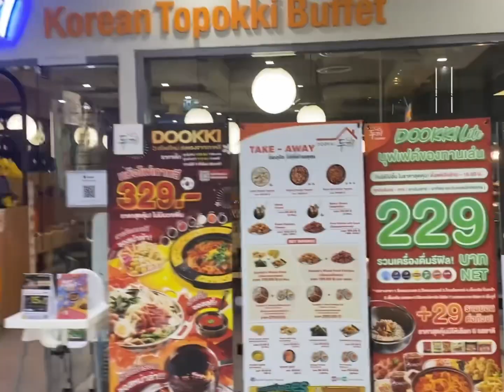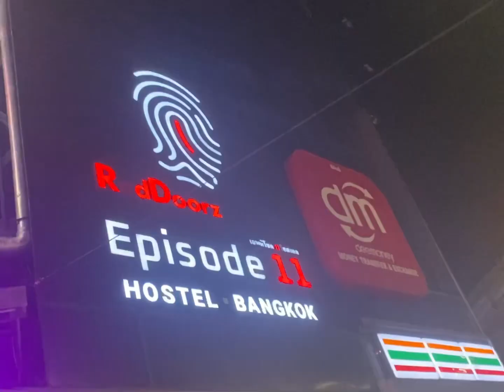Bangkok VLOG 798 | Times Square shopping